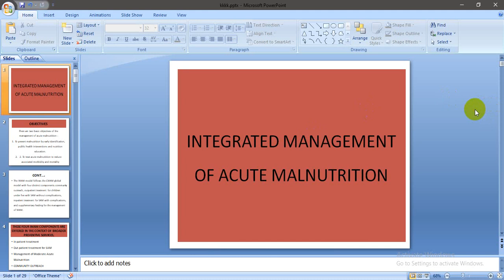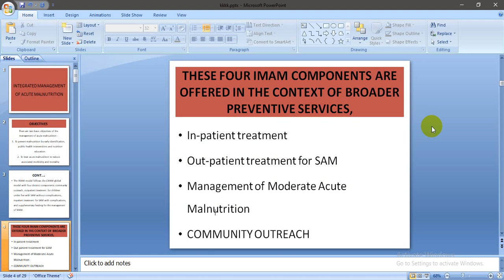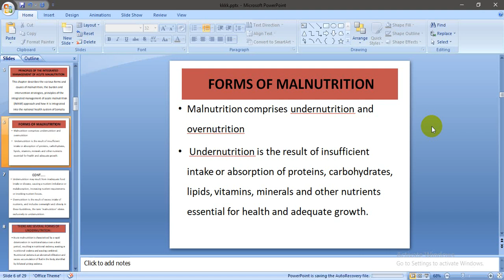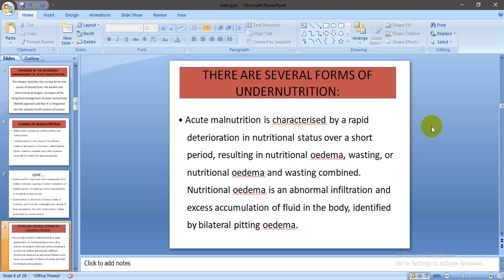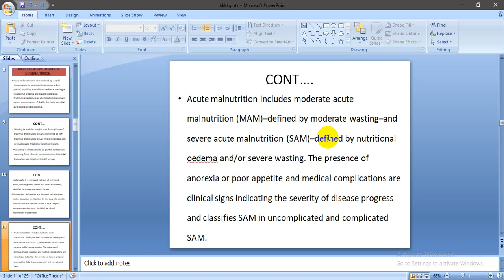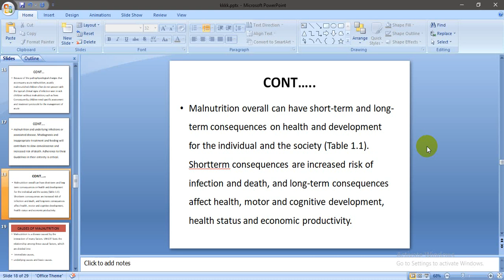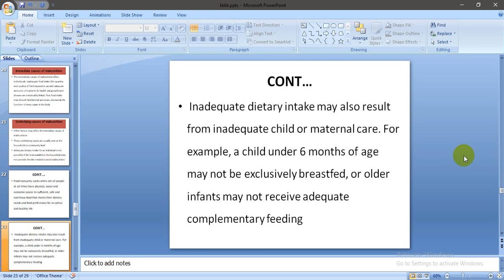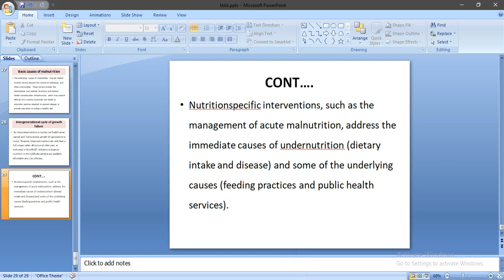LECTURE 1 introduction IMAM